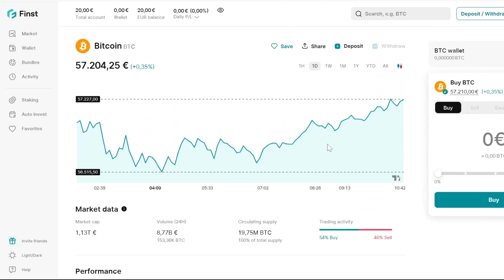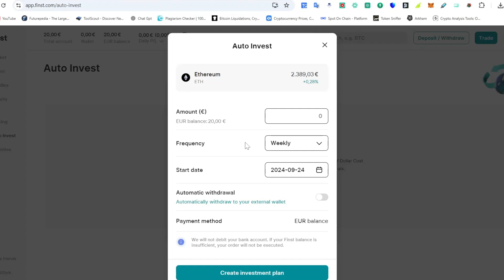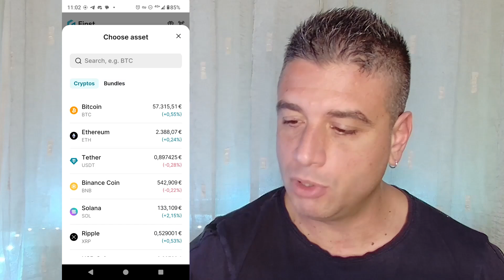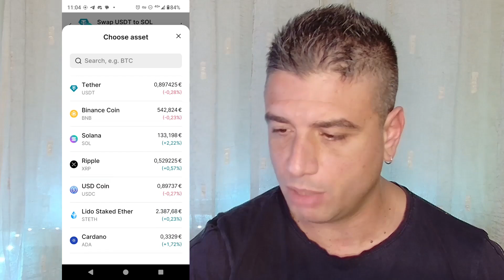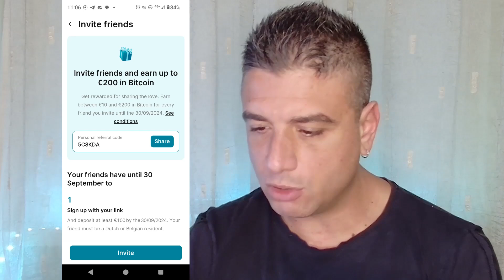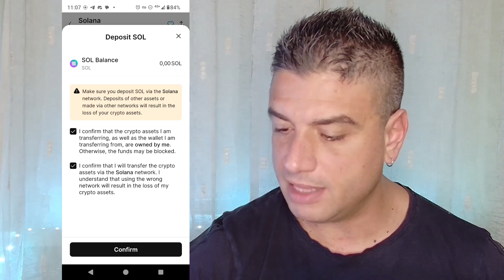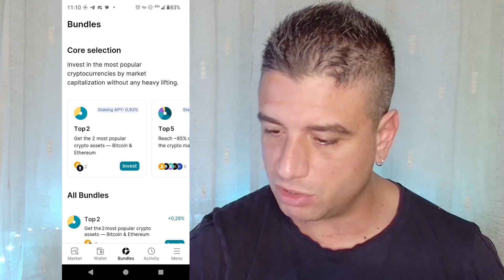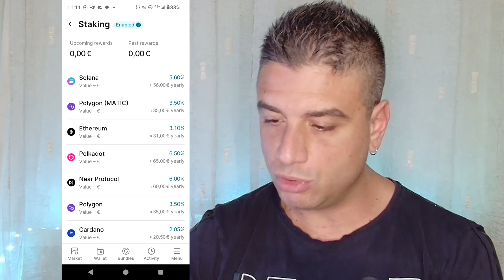Come Guadagnare Depositare Prelevare Crypto con FINST Exchange! TUTORIAL!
🤑 Benvenuti su Guadagnare Facile Gratis
💻 Vuoi Guadagnare Online e non sai come fare?
🔔 Vuoi essere aggiornato sulle ultime promozioni valide e Guadagnare Soldi?
💸 Sei Interessato a Generare Soldi Online e non conosci gli Strumenti utili a Cambiare la tua Situazione Finanziaria?
🎯 Sei nel Posto Giusto! Questo è il Canale per TE!